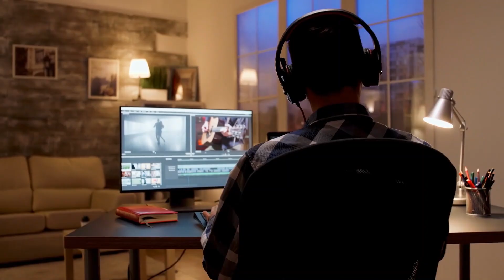In England Trees Fell on this Horse and He Was Saved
For Brand Promotion and other Queries